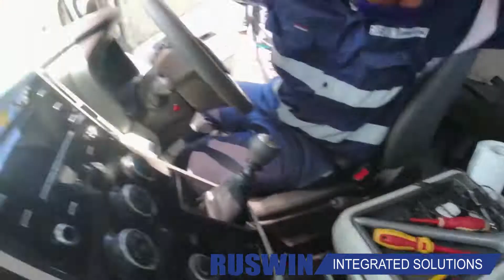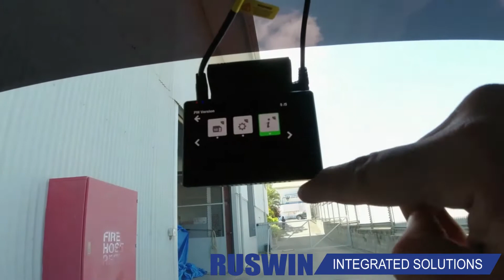Installation for Dash Camera_Ruswin HQ_P.N.G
The Smarter Solution! DSH-1052 Dash Camera is now available at Ruswin Integrated Solutions.

Features: 1080P Full HD, 140° Field Of View, 3.0″ OLED Touch Screen, 3.0″ OLED Touch Screen, Inbuilt WIFI & GPS

The built-in GPS logger records your vehicle speed, location, time and date along with your dash camera footage for easy playback using Google Maps.